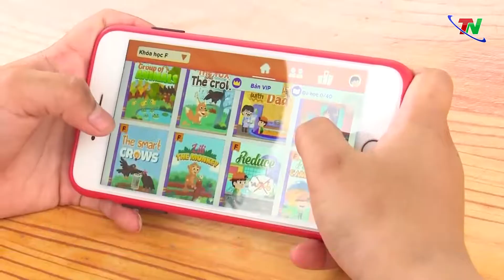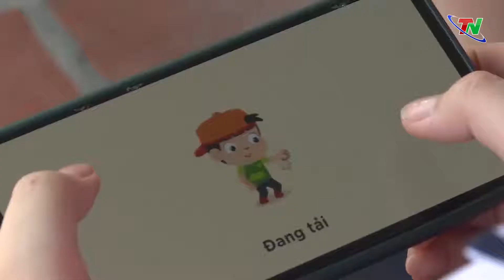Học sinh toàn tỉnh Thái Nguyên học và thi tiếng Anh trên Vkids Edu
Học sinh nói gì về Vkids Edu? Tự học tiếng Anh dễ dàng cùng Vkids

HỌC MÀ CHƠI, CHƠI MÀ HỌC VỚI SÂN CHƠI “CÙNG EM VUI HỌC TIẾNG ANH”
TNTV (Đài truyền hình Thái Nguyên) - Những lớp học buồn tẻ, những bài học được soạn theo giáo án nhàm chán và cũ kỹ có thể sẽ làm các em học sinh cảm thấy mất hứng thú trong việc học tiếng Anh của mình. Chính vì vậy, nhằm giúp các em thiếu nhi vừa có thể thư giãn và tìm lại lòng say mê học tập bộ môn tiếng anh, Hội đồng đội tỉnh Thái Nguyên đã phối hợp cùng Vkids phát động sân chơi “Cùng em vui học tiếng anh” qua App Vkids Edu đến tất cả các học sinh Tiểu học và THCS trên địa bàn tỉnh.